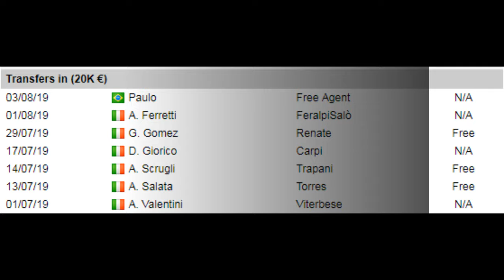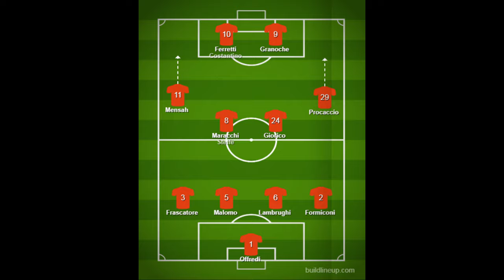Triestina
Gli alabardati sono una delle favorite del girone B a conquistare la promozione in B, dopo la sfortunata finale del'anno scorso contro il Pisa. Mister Pavanel avrà a disposizione una rosa ancora più forte e  completa, riportata in questo video.